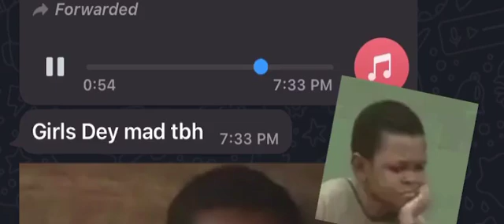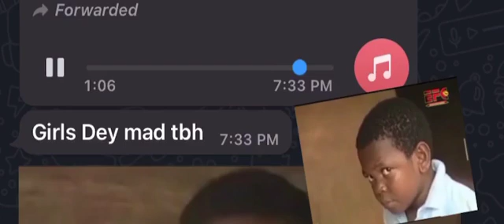Lady Shames Men Who Drives Old Model Mercedes-Benz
In a voice note shared on Twitter, the woman is heard saying that she will not take a man who drives a 2012 Benz seriously if he woos her.

A young woman has been recorded shaming a man for driving a 2012 Mercedes-Benz.